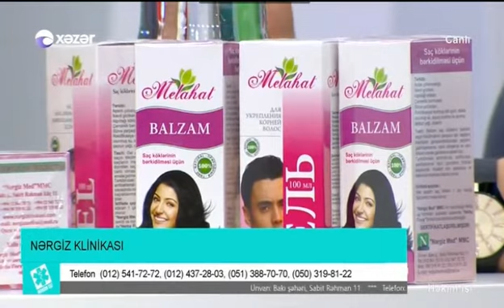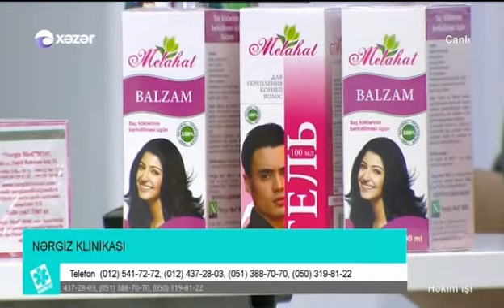Saç tğökülməsi Nətgiz med Xəzər tv